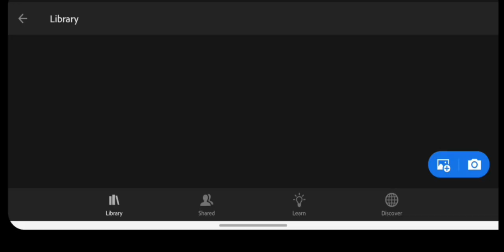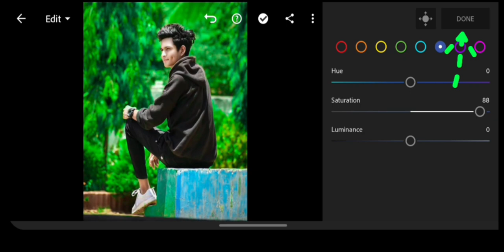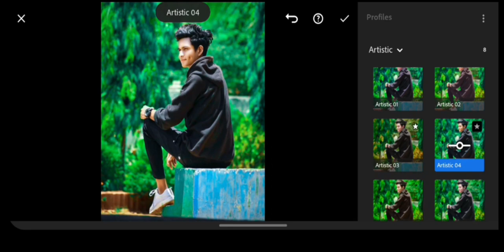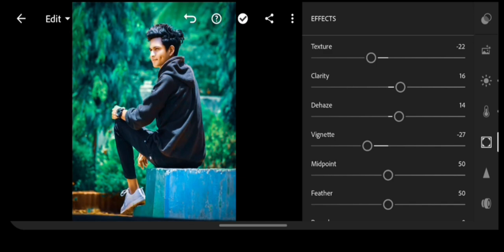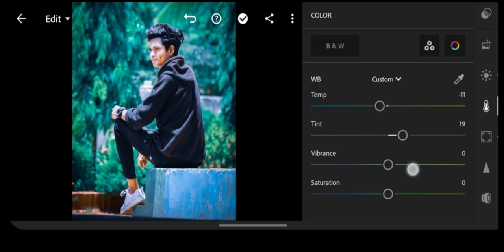lightroom|| green and blue tone ||how to edit green and blue tone ||free present